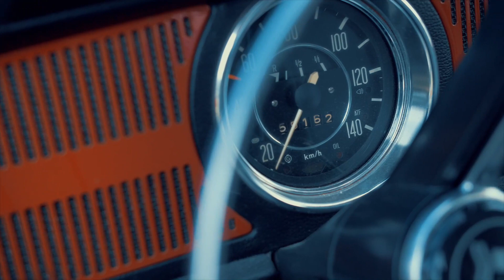Fahrvergnügen West - Autumn Cruise 2017